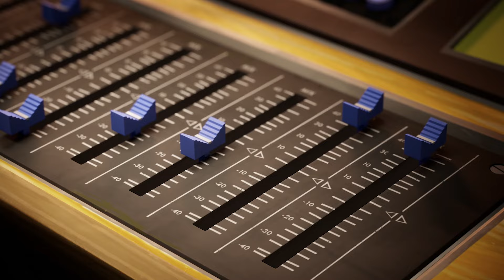"Hurricane" Song Clip 🎸🎶 Thelma the Unicorn | Netflix After School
Turn the volume all the way up! The Rusty Buckets head to Rawhide Studios to record an album with legendary producer Peggy Pervis! Sing along to "Hurricane" with Thelma the Unicorn, now playing on Netflix!